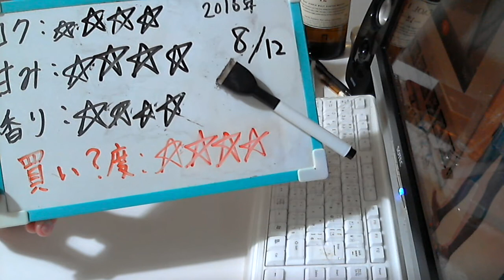酒好きな新潟人の飲酒動画 part1154 ホワイトホース１２年 【ウイスキー】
甘み：★★★★
香り：★★★★